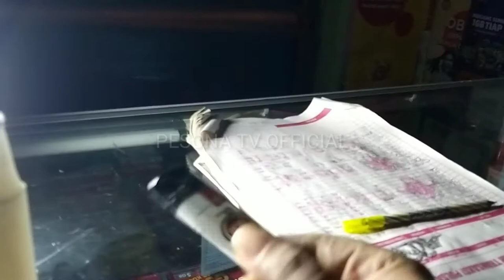VIRAL & TRENDING CARA MENYALAKAN LILIN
Kali ini kami akan membagikan tips,trick atau cara yang mungkin ada yang menyebut remeh atau unfaedah tapi di luar sana bisa jadi hal ini sangat di butuhkan karena memang mereka tidak tahu sama sekali cara nya. Ikuti terus video nya sampai selesai